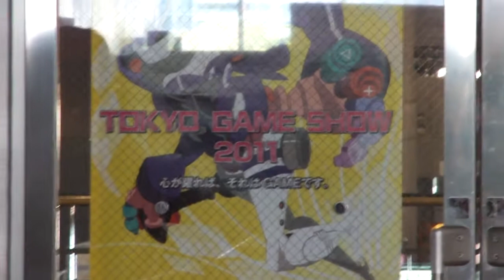The press pass access queue at the Tokyo Game Show 2011 at the Makuhari Messe